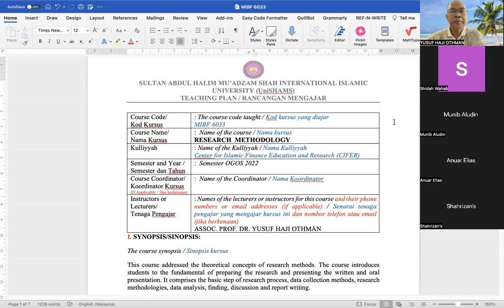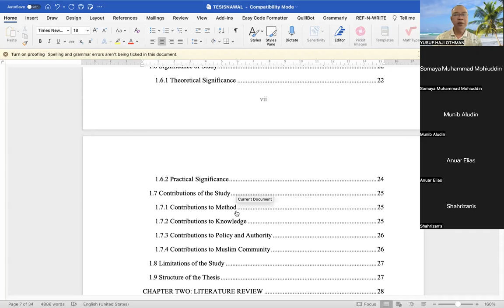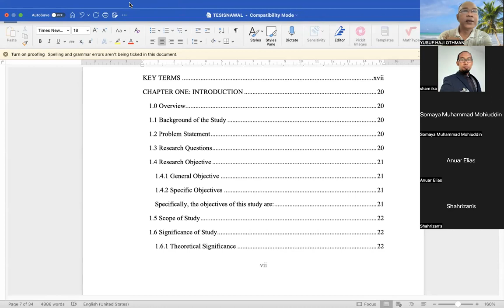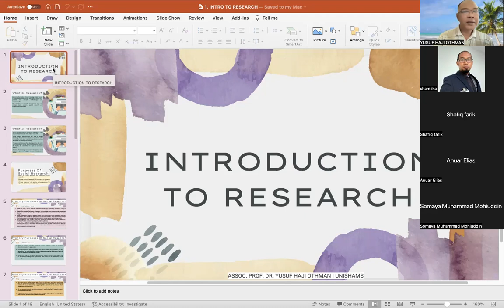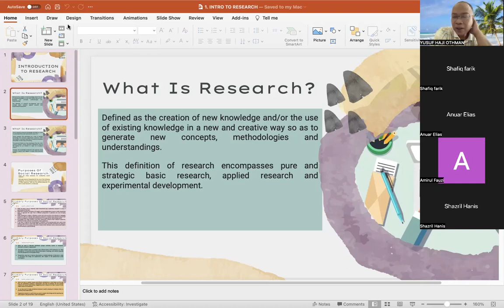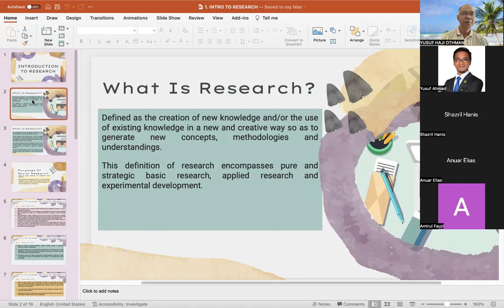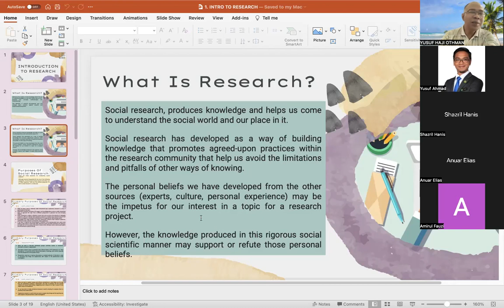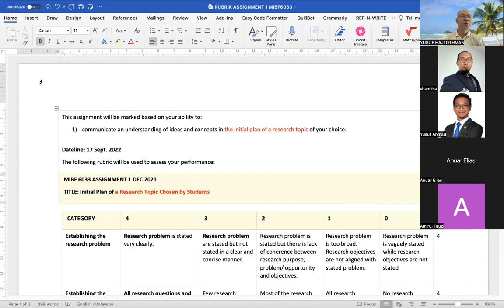Research Methodology August 2022 Lecture1